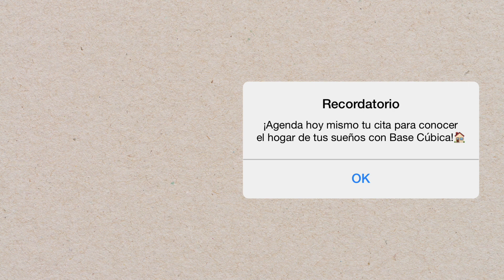¡EN VENTA casa de 3 habitaciones, en privada al NORTE DE MÉRIDA con los MEJORES ACABADOS!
Esta increíble privada es un desarrollo que se encuentra al norte de la ciudad de Mérida Yucatán, en la zona del Conkal. Al finalizar sus 3 etapas contará con 306 lotes y diversas amenidades entre las que destacan casa club, piscina, un parque infantil, canchas de fútbol, salón de eventos, entre otras.

Clave: EB-RK8130

Precio base sin adicionales: $4,090,000 MXN*

* Precios y disponibilidad sujetos a cambios sin previo aviso

MÚSICA / MUSIC:

LiQWYD:
▶spoti.fi/2RPd66h